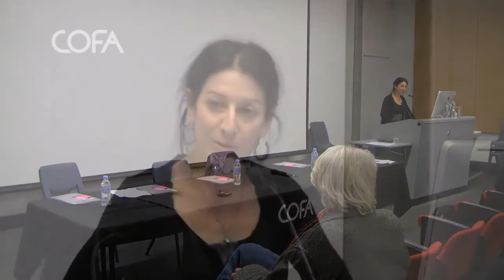COFA Talks - "Can Art Change How We Feel About Refugees?" Part 4: Paula Abood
Note -- The audio on this video is of poor quality due to technical difficulties during the talk. You may have to adjust the volume on your computer.

Paula Abood looks at how art can be used to express the alternative perspectives of cultural minorities.

Paula Abood looks at how various forms of art across a variety of media can be used by minority cultures and identities to express, explore and share their stories with a society that is otherwise privy only to the perspective of commercial media.

Paula Abood is a Sydney-based community development worker/activist, writer and film-maker. She has worked with immigrant and refugee women in a diversity of settings for more than thirteen years, focusing on community cultural development. She has written for performance and radio as well as being a founding editor of Xtext journal.

This talk was filmed on Tuesday July 26th, 2011 as part of the COFA Talks series.